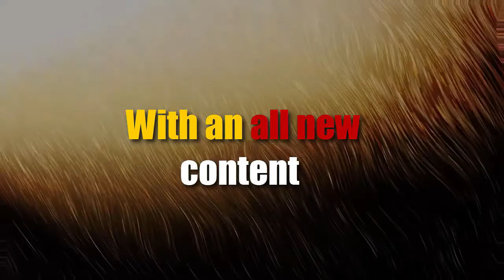The Official Malayalam Channel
This is the official Malayalam Channel.